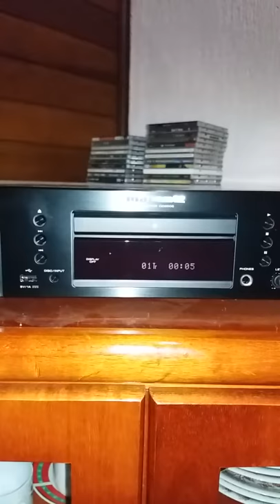Acedo Audio HiFi 8+8W, Marantz CD6006 e Klipsch RP-5000F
Todos os módulos comprados e montados depois de quase 2 anos de muita pesquisa e estudo. Sistema Hi-Fi tido como ideal pelos audiófilos Japoneses, amplificador Single Ended com uma válvula por saída empurrando cada caixa de alta sensibilidade ( mais 90 Db).  Totalmente satisfeito, espero que gostem.